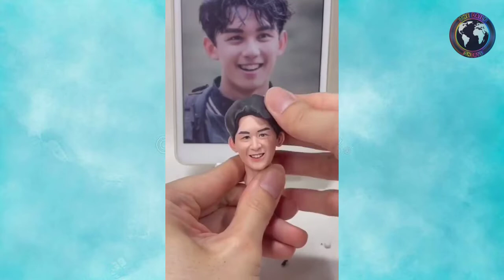DIY CLAY Sculptures 6 | CLAY Portraits | How to Craft Clay | AMAZING CLAY Creations | Craft Ideas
DIY CLAY Sculptures | CLAY Portraits | How to Craft Clay | AMAZING CLAY Creations | Craft Ideas

Hot $$$ Trend ➡️ Get PAID for Taking PHOTOs!

A Simple Way To Maintain Your Perfect Smile!